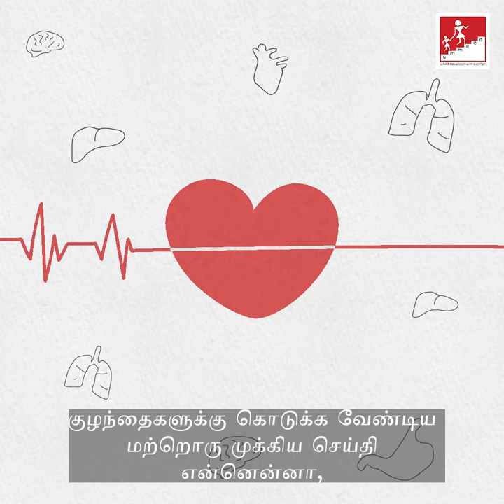What to say to a child who has lost a loved one? (Tamil)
Trigger Warning: This video shares tips about what to say to a child who has lost a loved one.

Many children are experiencing grief during the COVID-19 pandemic. During this time of crisis, it is important to take care of their mental health and well being.

Through a three part animated series, we’ll be sharing tips and advice on how to help children cope with loss and grief.